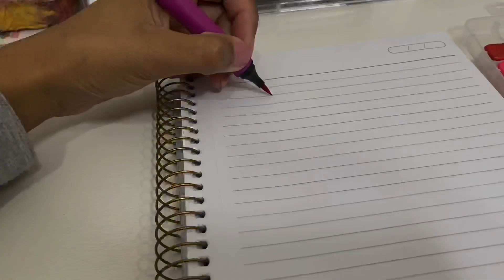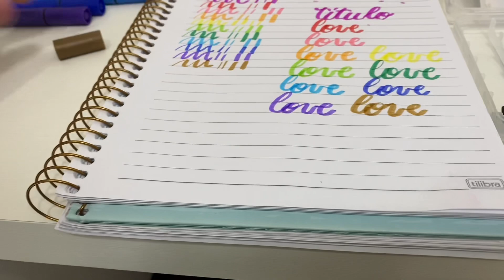TESTANDO BRUSH PENS BARATINHAS! 2 reais